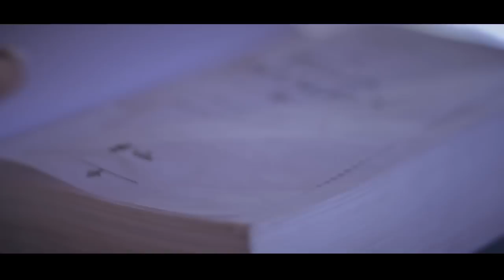Hoy vuelvo a ti Gustavo Ferro feat Elias Alvarez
CreatePro
Dirección: Pablo Collasius
Make up: Anabella Collasius
Scouting: Carlos Terra
Filmado en Complejo Leblon Burzaco, unplugged Rock House Temperley, Adrogué y San Telmo.
face/createaudiovisual